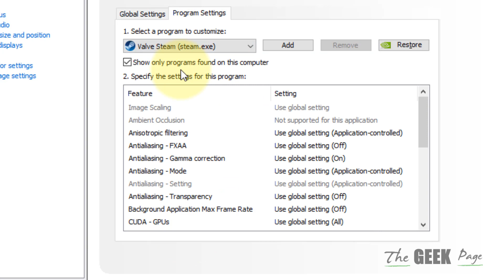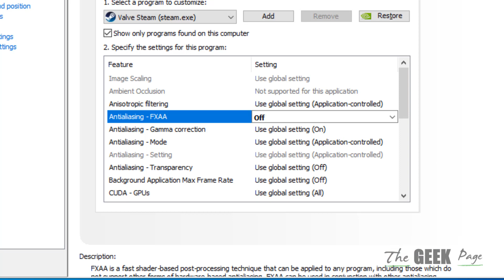How to Disable Antialiasing – FXAA in Nvidia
Are you looking to improve the performance of your games on your Nvidia graphics card? One way to do this is by disabling Antialiasing – FXAA. Antialiasing smoothens jagged edges in games but it can also put a strain on your GPU. Disabling it can lead to an increase in FPS (frames per second) and improve overall gaming performance. To disable Antialiasing – FXAA in Nvidia, open the Nvidia Control Panel, go to the 'Manage 3D settings' and select the 'Program Settings' tab. In the drop-down menu, select the game you want to apply the changes to and look for Antialiasing - FXAA and set it to off. This will disable the Antialiasing - FXAA and improve the performance of your game. Keep in mind that disabling this feature will result in less smooth edges in your game, but it can be a trade-off for better performance.